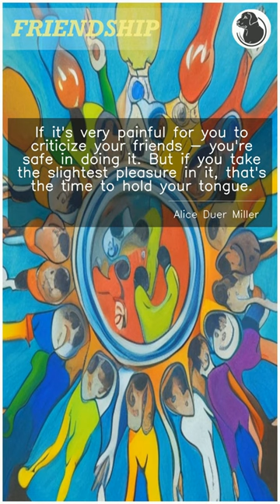Best Quotes About Friendship Alice Duer Miller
Friendship is a valuable gift that we often take for granted. It's the special bond between individuals that provides love, support, and laughter in our lives. In this video, we feature a collection of inspiring quotes about friendship. These quotes will remind you of the power of true friendship, the importance of being there for each other, and how it can bring joy and positivity to our lives. Whether you're celebrating a long-lasting friendship or cherishing the new ones, let these quotes about friendship warm your heart and inspire you to cherish the people in your life.

And here is the quote about friendship from Alice Duer Miller:

"If it's very painful for you to criticize your friends - you're safe in doing it. But if you take the slightest pleasure in it, that's the time to hold your tongue."
Alice Duer Miller

ChunkyBlackLab